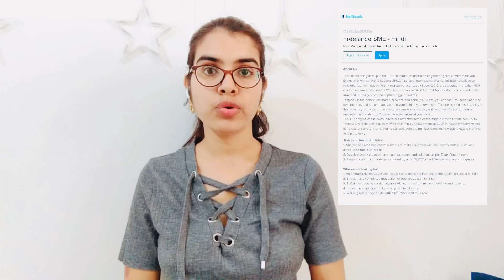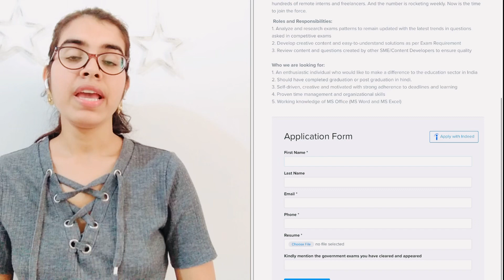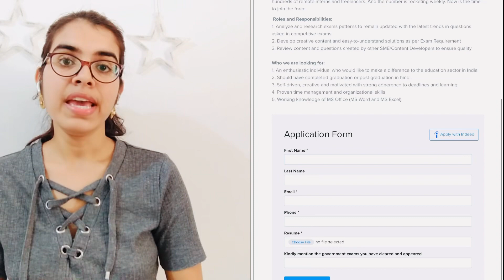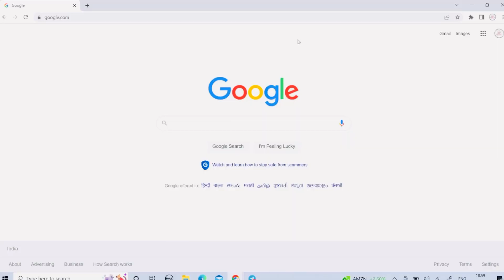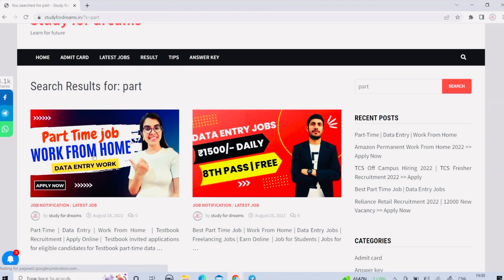Best part time job | Work from home | Data Entry | freelance | पार्ट टाइम जॉब | 1500 day, Online Job